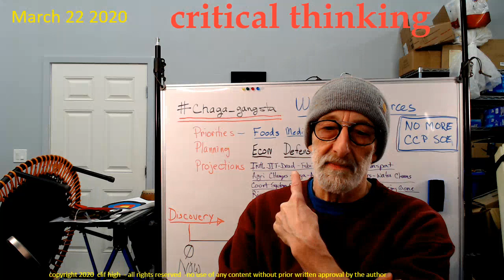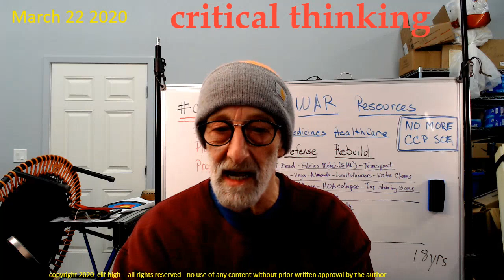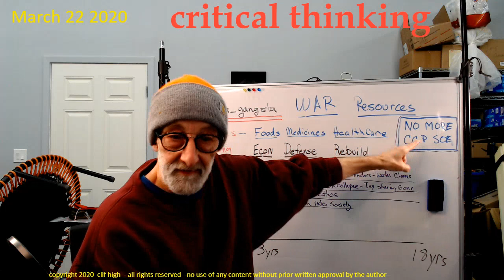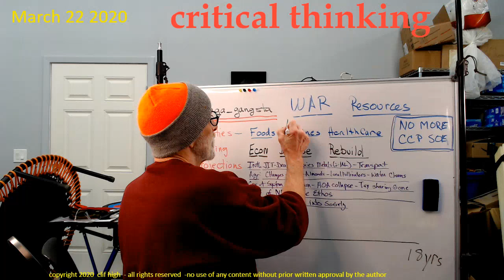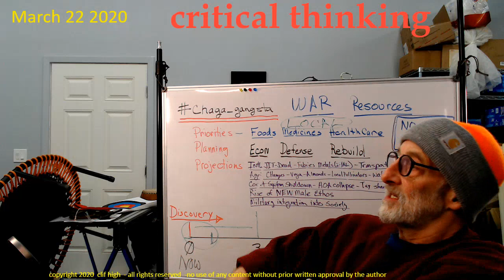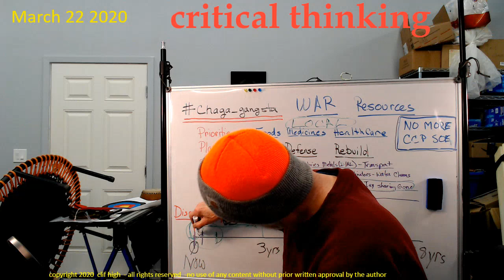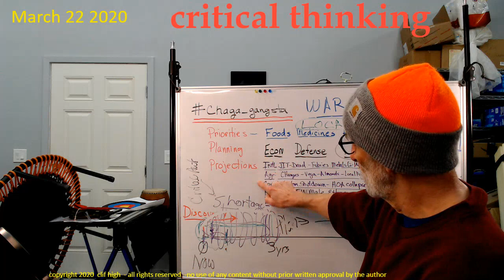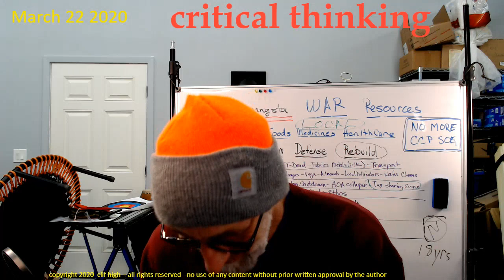critical thinking - Mar 22/2020 - NewWorld - Priorities Planning Projections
discussion of global JIT & econ & social order changes from covid19 bioweapon.

Planning priorities projections